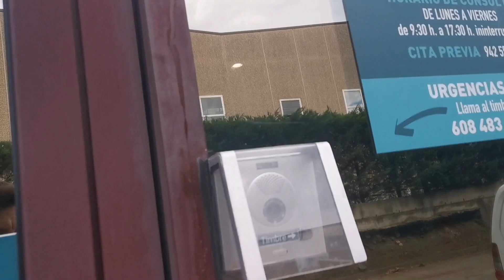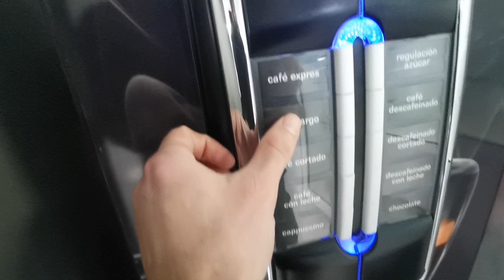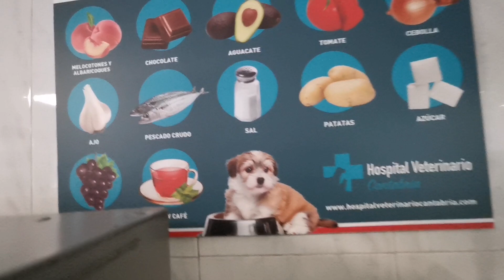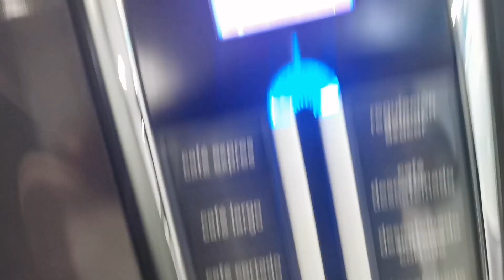SALVAREMOS EL OJO DEL GORDO??⚕️ 🐕😬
Llevo a operar al gordo por una úlcera en un ojo😔.